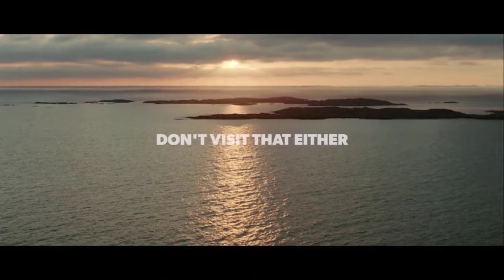dometic branding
Dometic marine lifestyle